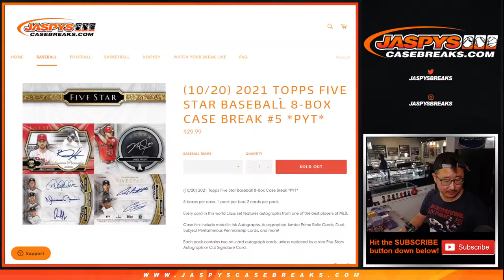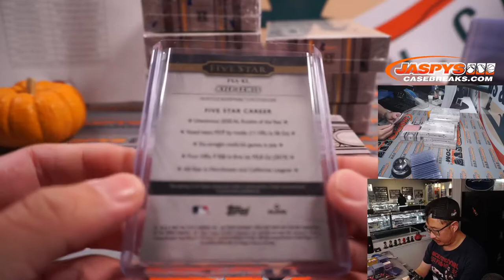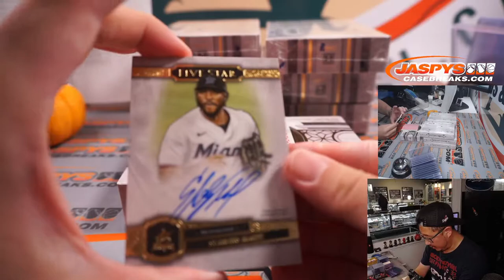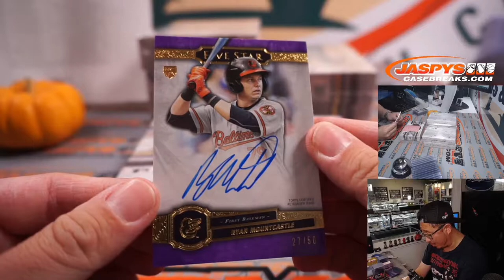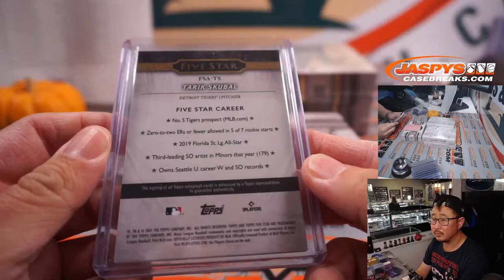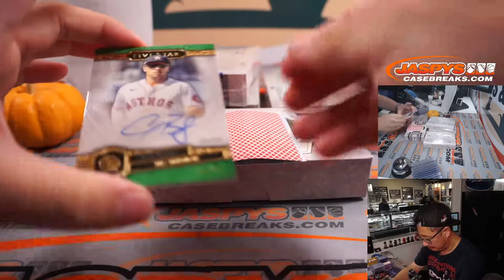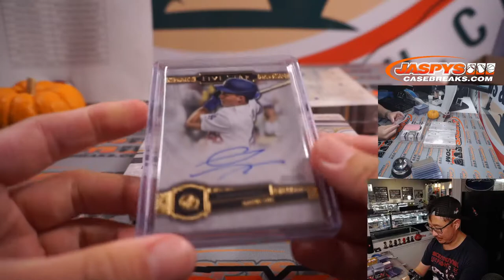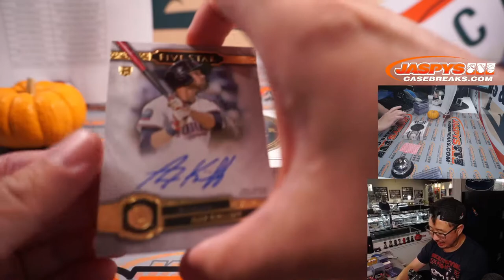Th, 10.21.21 // 2021 TOPPS FIVE STAR BASEBALL 8-BOX CASE BREAK #5 *PYT*